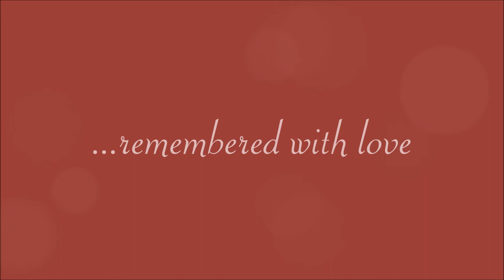JoanBragg 111817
In loving memory Of Joan M Bragg
A mother that shall forever be missed by her children
A mom-mom who shall stay in the hearts of her grandchildren
A sister that was loved beyond measure
A friend that was a part of so many lives